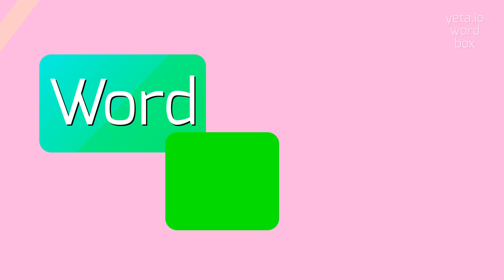TORMA - HOW TO PRONOUNCE IT?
TORMA - Don't mispronounce Torma anymore in 2023

Torma is a traditional Tibetan butter sculpture made from yak butter and other natural ingredients.
It is an important part of Tibetan Buddhist religious ceremonies and is often used as offerings in temples and monasteries.
Torma sculptures come in various shapes and sizes, representing different deities and spiritual symbols.
They are meticulously crafted by skilled artisans and are known for their intricate details and vibrant colors.
Torma is not only an expression of devotion but also a form of art that holds deep spiritual significance in Tibetan culture.

Pronunciation:
To pronounce 'torma', you can say 'TOR-ma' or 'TOHR-ma'.

Test yourself by speaking the following examples:
1. I visited a Tibetan monastery and saw beautiful torma sculptures made by the monks
2. During the religious ceremony, the devotees made torma as offerings to the deities
3. The intricate details of the torma sculpture amazed me